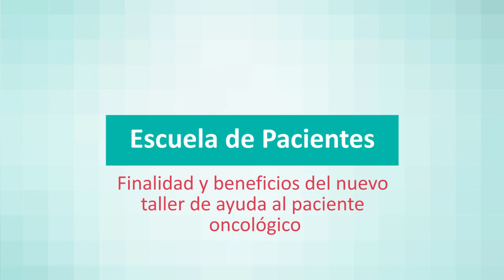'Escuela de Pacientes' en Quirónsalud Sagrado Corazón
El Hospital Quirónsalud Sagrado Corazón inicia el próximo 25 de octubre el taller 'Escuela de Pacientes', dirigido a pacientes oncológicos que desean informarse y obtener ayuda y asesoramiento profesional sobre nutrición y dietética, actividad física, psico-oncología y toxicidades durante el tratamiento.